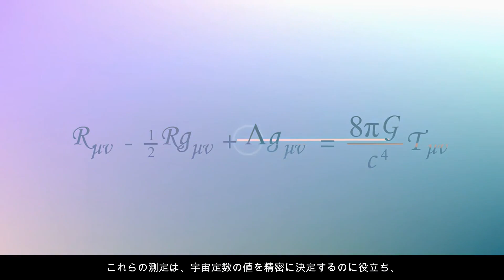【 驚異 】最も明るい天体の謎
宇宙の最も明るい天体、クェーサー。その眩いばかりの輝きは、何を語るのでしょうか？この動画では、クェーサーがどのようにしてその輝きを放つのか、そしてそれが私たちに宇宙の進化について何を教えてくれるのかを探ります。超大質量ブラックホール、降着円盤、そして赤方偏移から、宇宙の始まりに関する手がかりまで、クェーサーが私たちに示す宇宙の驚異をご覧ください。